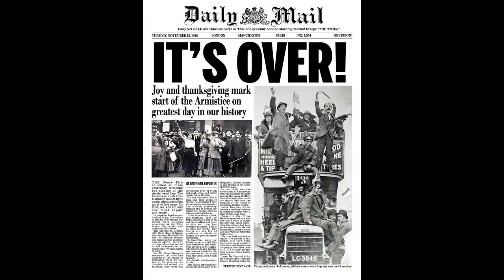Why does Mafia use Tommy Gun (Thompson submachine gun)?